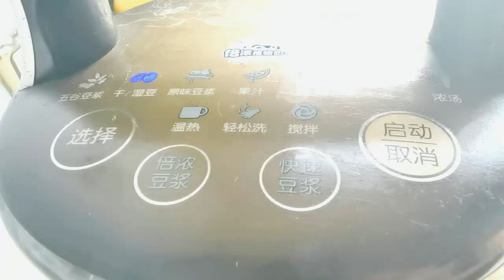五白羹，民国大美女宋美龄的保养秘诀，要想皮肤白皙水润就喝它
煲湯 天麻魚頭湯 天麻玉竹湯 偏頭痛 睡眠不好 每天更新家常菜，欢迎常来逛逛，总有一款适合您，生活美好，不负韶华，加油